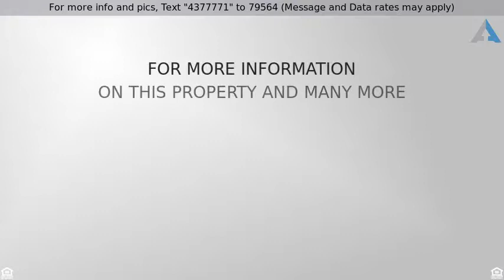Priced at $749,900 - 169 CREEK DRIVE, ELKTON, MD 21921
Rancher, Single Family Residence - ELKTON, MD

Welcome to the most incredible property in Cecil County.  Built be the owners two hands. Bordering the Big Elk Creek and Fair Hill State Park. Over 8/acres of pure serenity & wildlife to include 6-ponds w/ a power pump system to keep them fresh &  full of fish. The 3BR/2BA house has some great updates yet a few left to complete. A huge basement , & HUGE Pole Building. The setting is priceless.